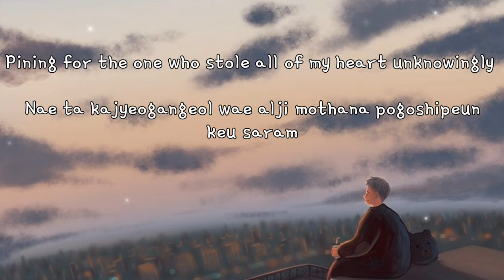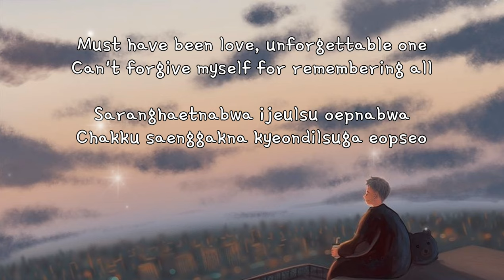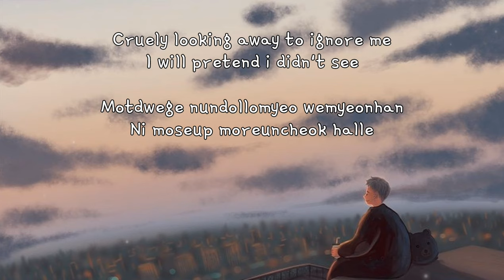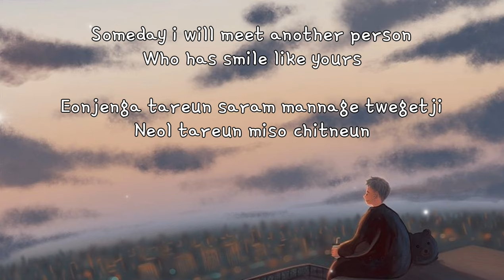Yoon Do Hyun- It Must Have Been Love (사랑했나봐) rom/eng lyrics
Yoon Do Hyun- It Must Have Been Love with  eng and rom lyrics💕

In BTS in the soop ep 7 JiKook sang this song☺